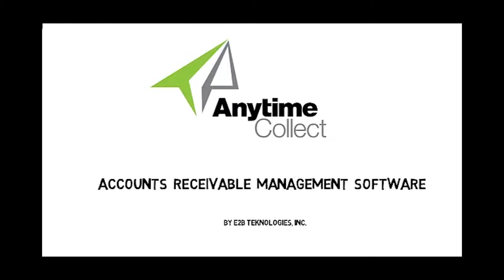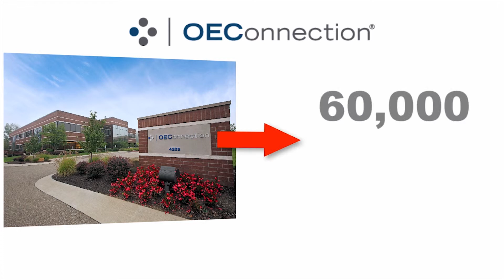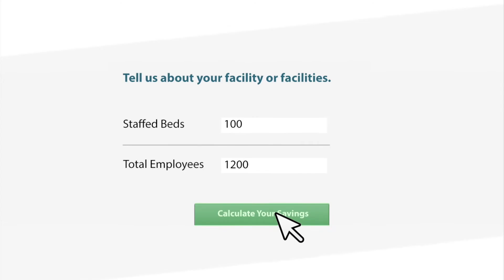Best Software Product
The 8th Annual NEOSA Best of Tech Awards recognize leadership, cool products and exciting companies from our regional IT industry. Over the years, we've recognized outstanding companies like Hyland Software, TOA Technologies, OnShift, AtNetPlus, Sparkbase, Sherwin-Williams and others.